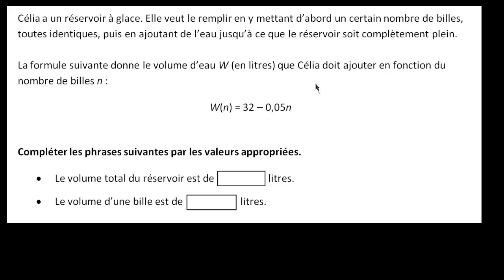Interpréter l'expression d'une fonction affine exemple 1